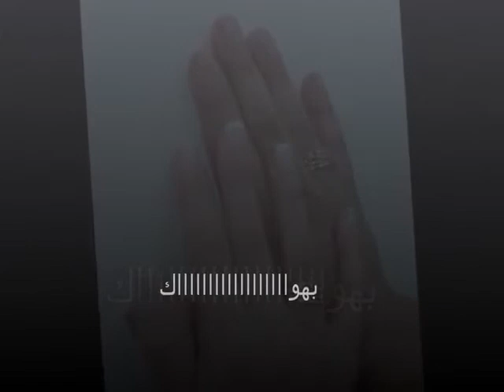To you with Love